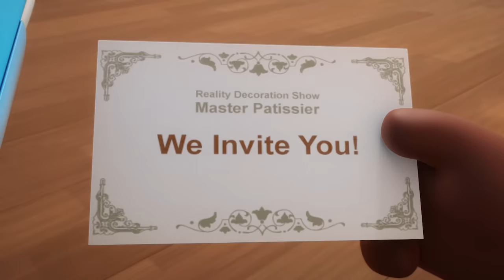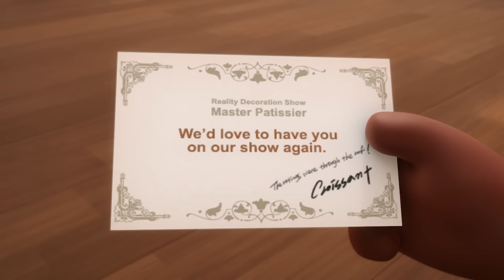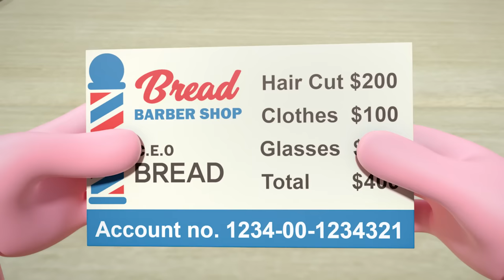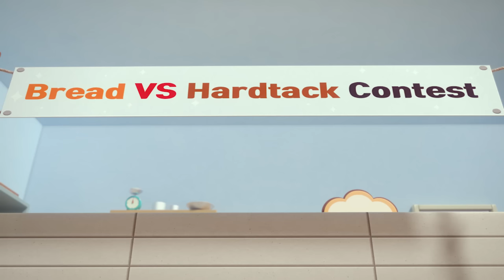BreadBarbershop | Dear my family | english/animation/dessert/cartoon